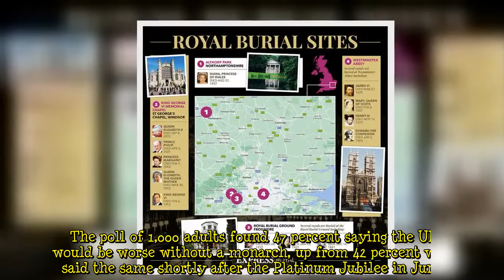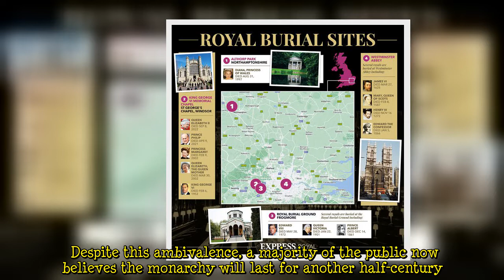US-based comic John Oliver doubles down on attack on Queen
John Oliver lashed out at Sky News for censoring his joke about Queen Elizabeth II following her death. The British comedian had previously quipped the UK was "reeling from the shocking death of a 96-year-old woman from natural causes". He went on to claim Brits were in "10 days of forced mourning". The HBO host has since doubled down on his royal attacks after claiming the Queen is "looking up at Diana". On Sunday's episode of Last Week Tonight, he said: "You can't just declare something and make it a reality. "If I declare the Queen is alive, that doesn’t make it true. "We all know she’s in the afterlife now, looking up at Diana."     It comes as support for the monarchy has increased fol  ...